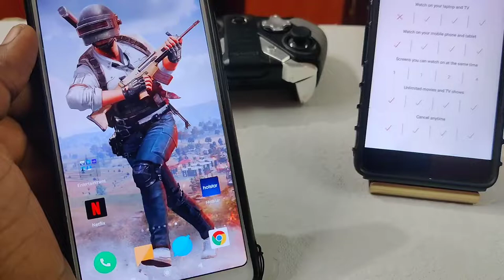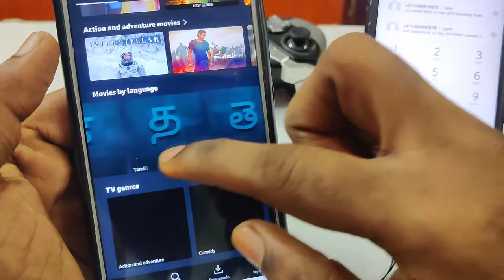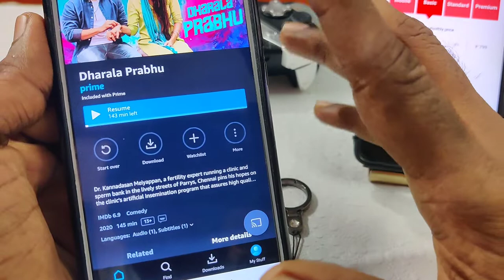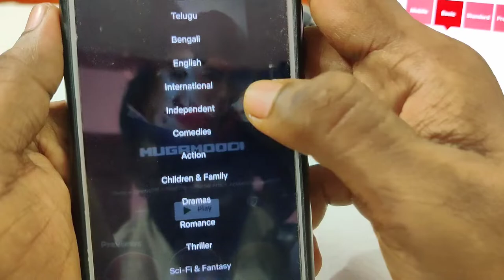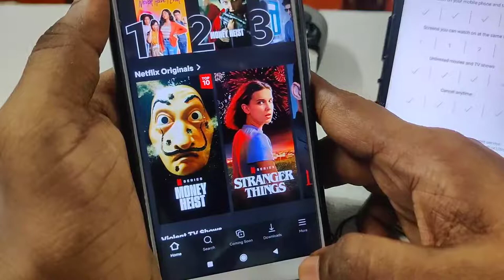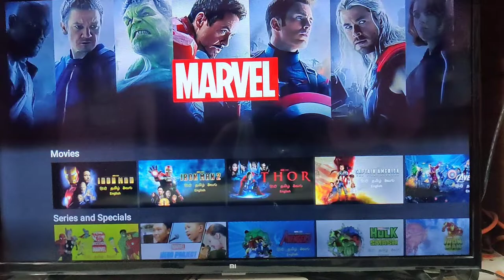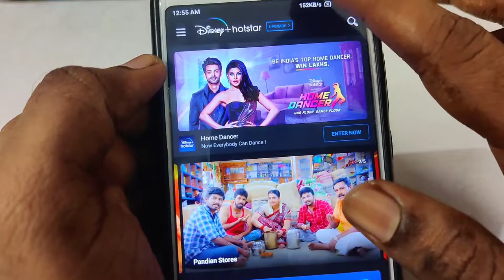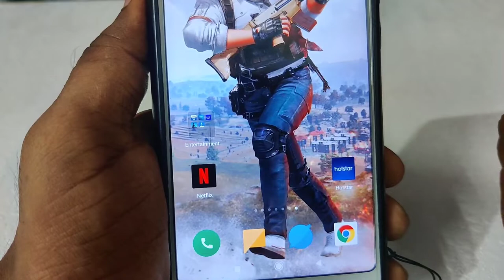Lockdown Time Best Buy Prime Member Ship Amazon Prime Netflix Disney+ Hotstar|How To Buy Prime Tamil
Netflix is the leading subscription service for watching TV episodes and movies.

Looking for the most talked about TV shows and movies from the around the world? They’re all on Netflix.

We’ve got award-winning series, movies, documentaries, and stand-up specials. And with the mobile app, you get Netflix while you travel, commute, or just take a break.

What you’ll love about Netflix:

• We add TV shows and movies all the time. Browse new titles or search for your favorites, and stream videos right on your device.
• The more you watch, the better Netflix gets at recommending TV shows and movies you’ll love.
• Create up to five profiles for an account. Profiles give different members of your household their own personalized Netflix.
• Enjoy a safe watching experience just for kids with family-friendly entertainment.
• Preview quick videos of our series and movies and get notifications for new episodes and releases.
• Save your data. Download titles to your mobile device and watch offline, wherever you are.

Enjoy Amazon Prime Video in over 200 countries and territories around the globe!
Download movies and TV shows using Wi-Fi or cellular networks. Follow your favorite actors and directors. When followed actors or directors have new videos on Prime Video, we’ll notify you. Available in US only.

Watch TV shows and movies including award-winning Amazon exclusives.

Amazon Prime Video is one of the world’s leading platforms to stream TV shows and movies. Install the app and be instantly transported to a world filled with thrills, drama, action, and romance. Watch Amazon Originals like The Family Man, Mirzapur, Made in Heaven, Inside Edge, and more. It’s not just Bollywood — sit back and enjoy a great selection of regional content too.

Popular Video Categories
Amazon Prime Video offers edge-of-the-seat entertainment with TV shows, movies, and Amazon Prime Originals.
• In the mood for some edge-of-the-seat drama? We have movies full of drama, such as 2.0, Bharat, Arjun Reddy, Tumbbad, Photograph, and more. Watch all these movies from Bollywood to beyond.
• Want a laugh riot? Look no further than Mr Bean: The Animated Series, Chacha Vidhayak Hain Humare, Mind the Malhotras, Young Sheldon, and COMICSTAAN which are always a hit.
• Feeling patriotic? Movies like Kesari, Manikarnika: The Queen of Jhansi, Raazi will get you in the spirit on Amazon Prime Video.

App Features
• Amazon Prime Video makes your daily commute more fun with the option to watch movies online or download them to watch on the go, anytime, anywhere.
• We’re no longer just in Hindi and English. Browse a wide catalog of shows and movies in Tamil,  Telugu, Kannada, Malayalam, and Bengali.
• Get recommended shows based on what you watch. Instantly add suggested titles to Your Watchlist to watch later.
• All this and more at a very affordable price. Get an Amazon Prime membership and all Prime benefits on a monthly or yearly basis for ₹129/month or ₹999/year.

Start Streaming in 2 Steps
1. Download the Amazon Prime Video app by clicking Install. Sign in with the same Google account that you use for your Android device. You can also go to the Play Store on your mobile device and install the app directly.
2. When the app is installed, sign in with your Amazon account, or create an account to watch videos online or offline.
As a Prime member, watch your favourite TV shows, movies, and popular web series. Download your Amazon Prime Video app today.

Watch the latest and best of Live Sports, TV and Movies in multiple languages.

Disney+Hotstar is your go to video streaming app for the best of live sports, TV shows and movies.

Enjoy unlimited access to 100,000 hours of TV shows and movies from India and across the world, Star India TV shows, every major sporting event like the upcoming VIVO IPL 2020 and T20 World Cup and exclusive Hotstar Specials produced by us.
For our users in India, we also bring you the world’s best stories from Disney, Pixar, Star Wars and Marvel studios (Disney+). We’ve also dubbed them in Indian languages like Hindi, Tamil and Telugu!

You can watch on Hotstar:
For Free: Thousands of hours of some of the most popular Indian Movies, Star TV Shows, Previews & Highlights of cricket and other sports, and the latest News.
By subscribing to Disney+ Hotstar VIP: Disney+ shows and movies in dubbed vernacular languages, unrestricted access to live sports (like VIVO IPL, Premier League, Formula 1 and Tennis), latest Star TV serials before they premiere on TV,  latest Bollywood movies, our exclusive library of shows we’ve produced as Hotstar Specials.

What you’ll love on Hotstar:

A. For Sports Enthusiasts:

India vs South Africa 2020, VIVO IPL 2020, T20 World Cup and Asia Cup!

For VIVO IPL 2020, Watch ‘N Play is back with exciting features such